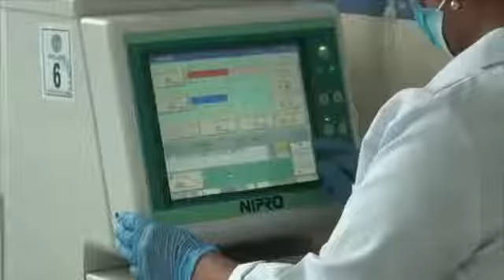Armada del Ecuador. Pandemia 2020